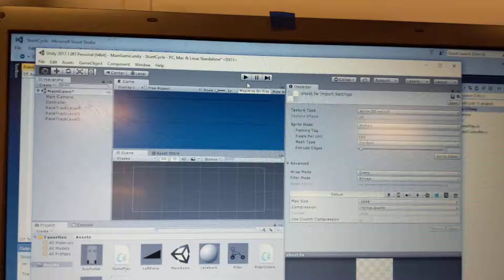Stunt cycle unity 2d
trying to familiarise myself with some of unity 2d stuff, so knocked up stunt cycle as a little test. not perfect and I'm probably doing everything the hard way. Got a lot of students doing work using the 2d stuff so giving myself a bit of a heads up